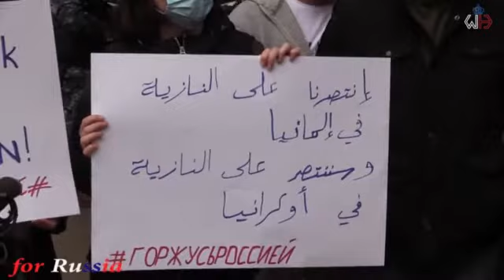Демонстрация поддержки РФ в Ливане / Demonstration of Russia's support in Lebanon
«Послание» из Ливана всем, кому «стыдно за Родину». В Ливане Россией гордятся и не только наши соотечественники. Акция в Бейруте в поддержку России и против нацизма и НАТО, 2 марта 2022 года.
Спасибо за видео нашим ливанским неравнодушным коллегам.
ГоржусьРоссией. A "message" from Lebanon to all who are "ashamed of their homeland." In Lebanon, not only our compatriots are proud of Russia. Action in Beirut in support of Russia and against Nazism and NATO, March 2, 2022.
Thank you for the video to our Lebanese caring colleagues.
Proud of Russia